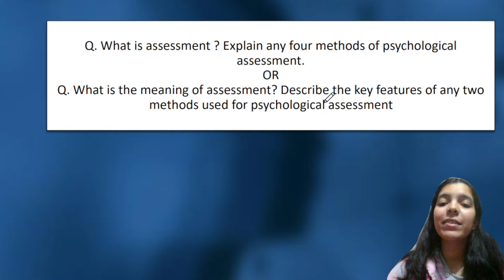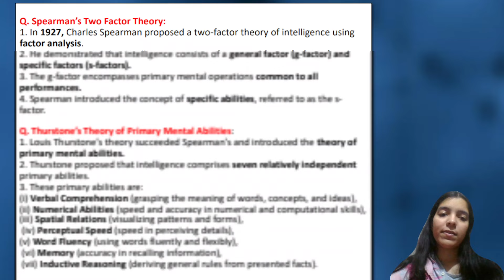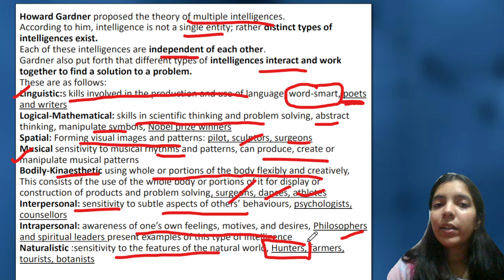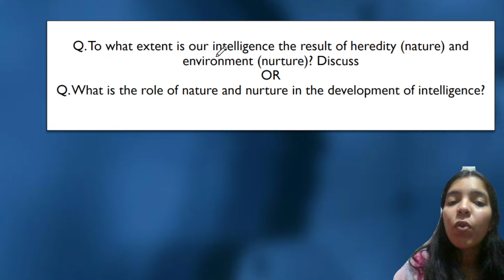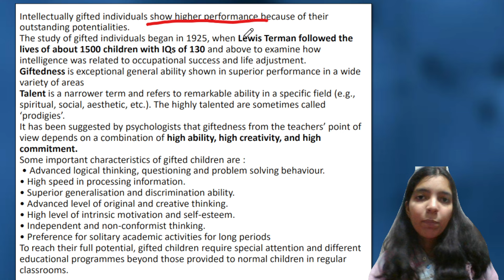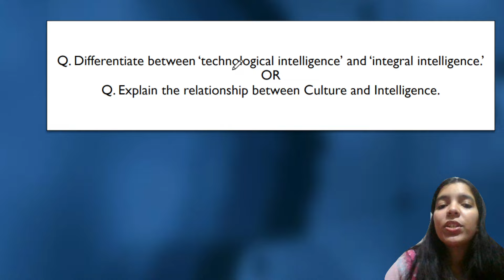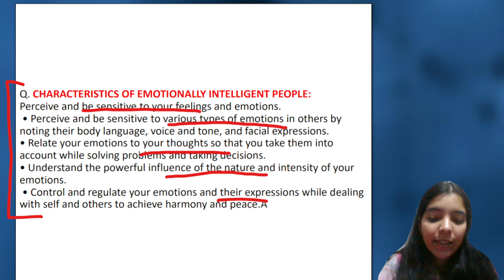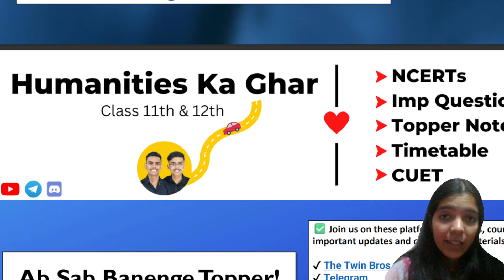Variations in Psychological Attributes Class 12 Psychology Most Important Questions CBSE Board Exams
Variations in Psychological Attributes Class 12 Psychology Chapter 1 Most Important Questions CBSE Board Exams | Fasna Pakka Hai Series